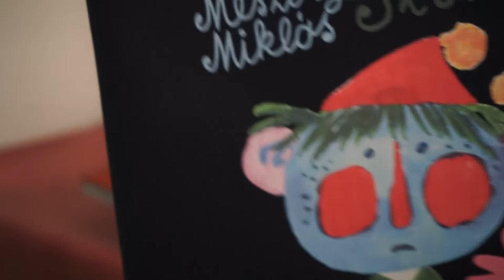PO-TRY Flatbed DTG Printer | Client Factory | Screen Printing | Digital Printer | Printing Process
direct to garment printer with multiplatform, high efficiency.

Guangdong Xinyi Intelligent Technology Co., Ltd.
13 years of experience in digital printing machine manufacturer

Brand name: PO-TRY

We offer:
High-quality digital printing machine with factory price
OEM/ODM services
One-stop Purchasing
24/7 after-sales services
Printing house solution
40+ Patents & Certification
Professional R&D / Q&C Department.